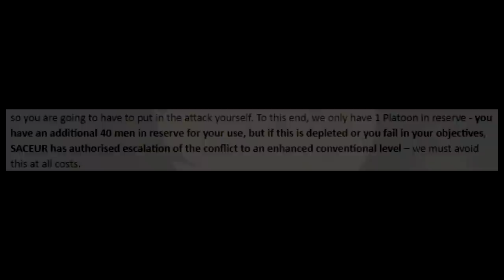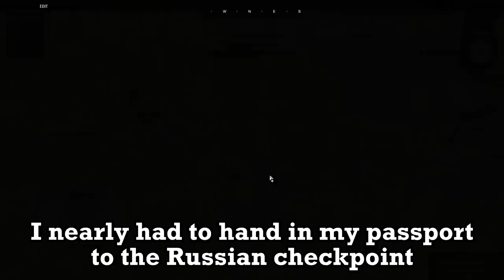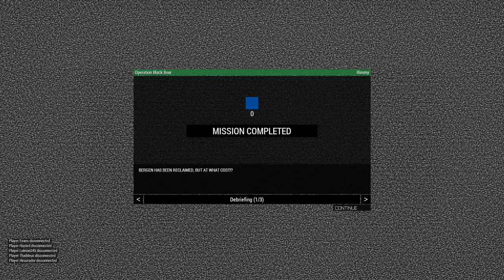Purple Heart Crossing | A Fustercluck in ArmA 3: Cold War (Reupload)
That's a risk I'm willing to make them take. Hope you enjoyed, this operation was great fun. Blowpipes are awful. In case you weren't aware, towards the end of the operation we had run out of respawns, so no more replacements.

Haru-chan best girl.

The British forces were from Spearpoint, while the Russian forces came from RHS.

I wish. Video definitely has inspiration from the likes of Soviet and Max0r, but I try to strike a nice line for telling a story, humorous edits and actual gameplay. For something like this, I don't feel the need to edit in every word said. Plus, I edited this in a day, so time constraints were another issue.

Music (in order of appearance):
Alright Come On - Sonic Spark
Swing That Horn - Mary Riddle
No Rest for the Weary - Anthony Earls
Sounds of Patriots - Trabant 33
Town Square Parade - Deskant
Going Blind (Instrumental Version) - Sven Karlsson